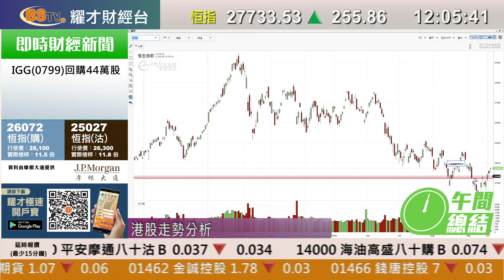耀才財經台 午間總結 林芷彤 陳偉聰－恒指半日升255點，報27,733點，汽車股彈力強勁